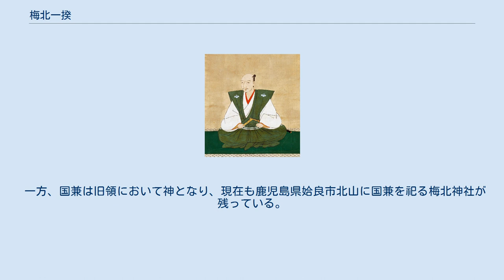梅北一揆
梅北一揆（うめきたいっき）は、文禄元年（1592年）6月に島津氏の家臣で大隅国菱刈郡湯之尾地頭の梅北国兼が起こした一揆である。
 豊臣秀吉による1回目の朝鮮出兵（文禄の役）の際、前線基地である肥前名護屋城へ向かう船を待つ名目で肥後国葦北郡佐敷に留まっていた梅北国兼は、文禄元年6月15日（1592年7月23日）、葦北を治める肥後熊本城主加藤清正の朝鮮出征中の隙を突く形で佐敷城を占拠する。
動機は、朝鮮出兵への反発とも、秀吉の支配に対する反発ともいわれる。
 この一揆には田尻但馬、東郷甚右衛門といった島津家臣が参加し、それぞれの手勢に農民や町人が加わった反乱軍の人数は七百人であったとも二千人であったともいわれる。
 これまで、国兼は佐敷城の留守を預かっていた安田弥右衛門らの偽りの投降に油断して6月17日に境善左衛門によって斬殺されたため一揆はわずか3日で鎮圧された、とされていた。
しかし、最近になって一揆勢は佐敷城を15日にわたって占拠していたという説も浮上している。
いずれにしても一揆勢は佐敷の北の八代城（現在の麦島城跡）を攻めたが失敗に終わり、加藤氏や肥後人吉城主相良氏の軍勢によって鎮圧され、国兼は死亡した。
国兼の首は名護屋城に届けられて浜辺に晒され、胴体は佐敷五本松に埋められたという。
 この梅北一揆はもともと遅れ気味であった島津氏の文禄の役参陣をさらに遅らせてしまう結果となり、島津義弘をもってして「日本一の遅陣」と言わしめるほどの失態につながった。
この遅陣は島津氏に対する豊臣政権の不信を招き、島津領内では豊臣政権の遣わした浅野長政や細川幽斎らによる徹底した検地が行われることになる。
さらに島津歳久が秀吉によって一揆の黒幕とみなされ、島津義久の追討を受けて死亡したほか、一揆に家臣が参加したという理由で肥後の阿蘇惟光がわずか12歳で斬首された。
 梅北一揆によって島津氏の政治的な立場は極度に悪化したが、検地やそれに伴う国人領主層の没落は結果として島津氏の大名権力強化につながり、慶長の役で軍功をあげ名誉を挽回する契機となった。
また事件後の処罰が苛烈だったことから、この後の豊後大友氏の改易事件などとともに、豊臣政権になじまなかった九州の諸勢力を政権体制下に組みふせる効果があったとされる。
 一方、国兼は旧領において神となり、現在も鹿児島県姶良市北山に国兼を祀る梅北神社が残っている。
 ^ 小和田（2006）p.189